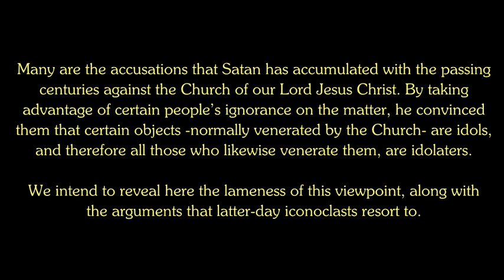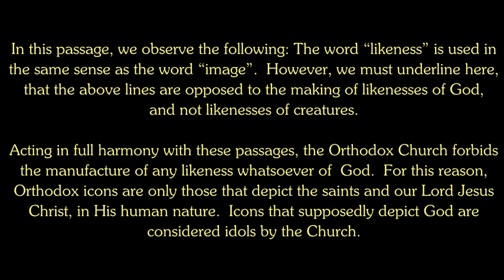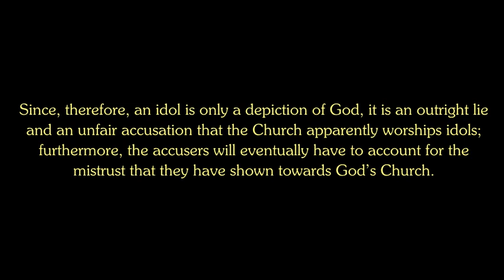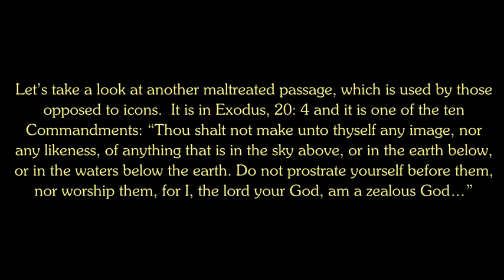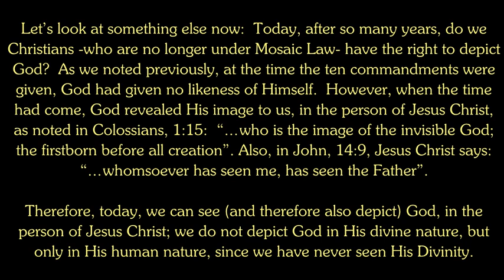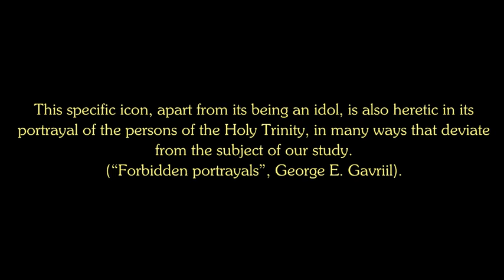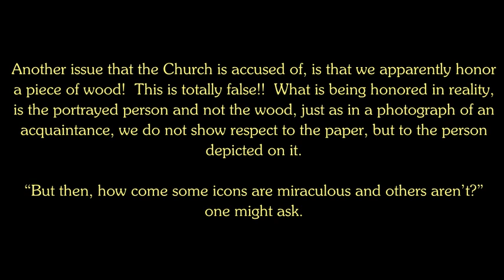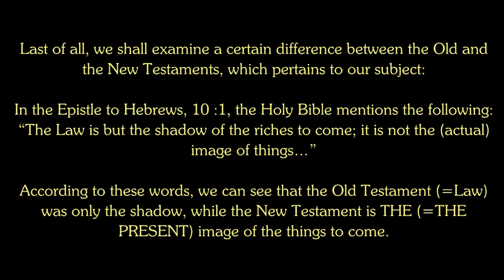Are holy icons «idols»?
Chant:
How Beloved Are Thy Dwellings (Psalm 148, Mode varis enharmonic [Zo]) - Simonopetra Monastery (Mount Athos - Greece)